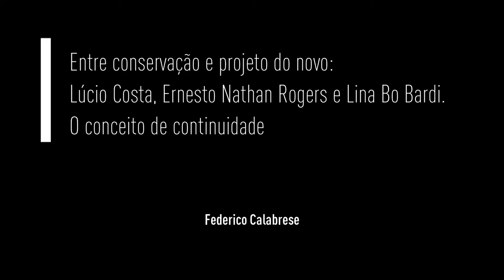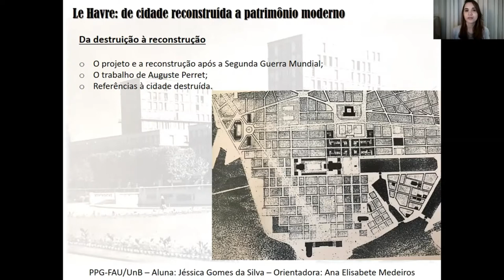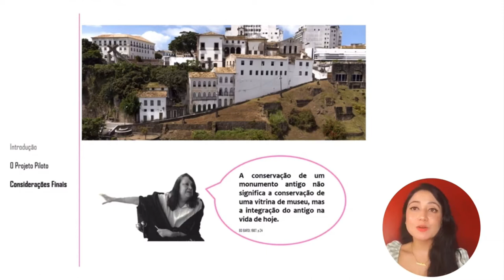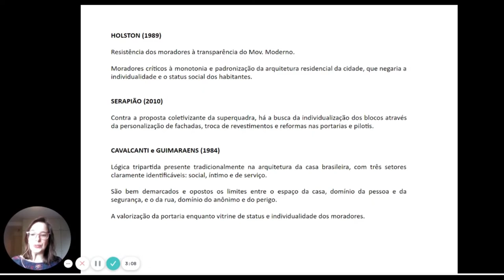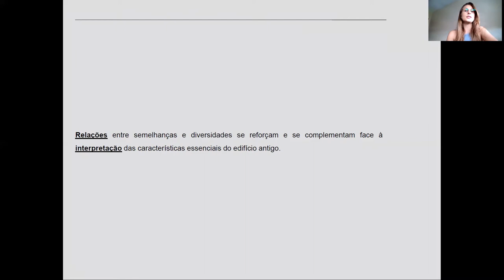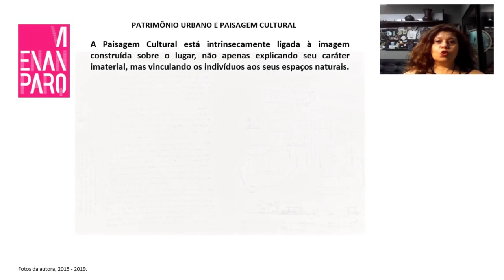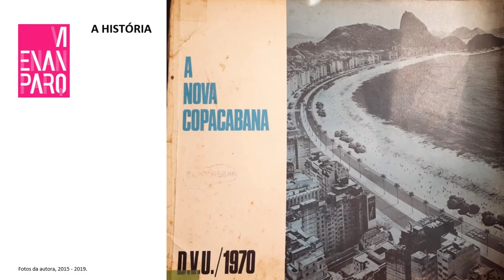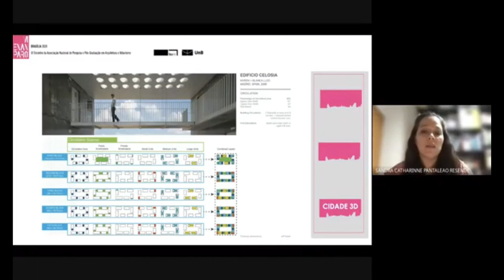MESA TEMÁTICA 14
MT 14 - PATRIMÔNIO, ESCALAS E PROCESSOS: PATRIMÔNIO MODERNO
Entre conservação e projeto do novo: Lucio Costa, Ernesto Nathan Rogers e Lina Bo Bardi. O
conceito de continuidade
Federico Calabrese

Le Havre: de cidade reconstruída a patrimônio moderno
Jéssica Gomes da Silva

Intervenção no centro histórico: entre palavras e desenhos
Andressa Pinheiro Constanti

O vazio planejado das cidades modernas: o caso de Brasília
Beatriz de Oliveira Alcantara Gomes

Superquadra 108 sul: sessenta anos depois
Ana Cristina Menezes Palhas; Marc Pierre Olivier Berdet; Ana Elisabete Medeiros

Justaposições contrastantes em meio a procedimentos analógicos com o passado: um olhar
panorâmico nas intervenções de Lina Bo Bardi sobre o construído
Jordana Cristine Winter; Carlos Fernando Bahima

Lúcio Costa em São João Del-Rei: intervenção e homogeneização do centro histórico
Diego Nogueira Dias

O conceito de integridade na conservação da arquitetura moderna
Allana de Deus Peixoto; Carlos Eduardo Luna de Melo; Flaviana Barreto Lira

O calçadão de Copacabana como patrimônio urbano
Teba Silva Yllana; Rodrigo Cury Paraizo

KM3: edifício de habitação coletiva e o contexto urbano na contemporaneidade
Sandra Catharinne Pantaleão